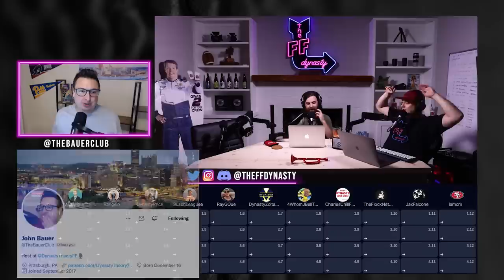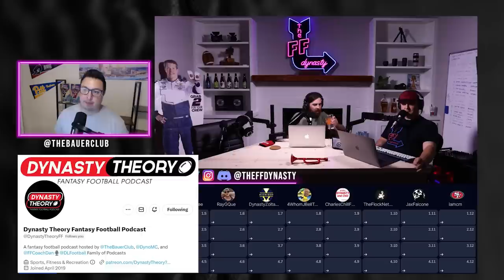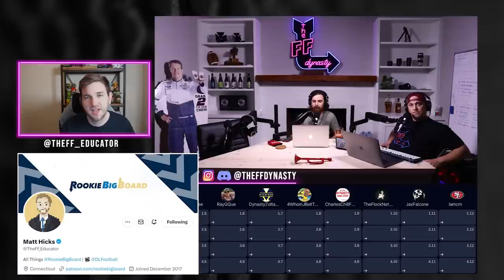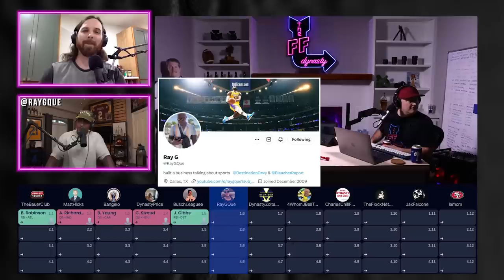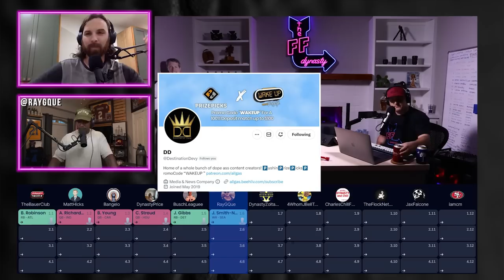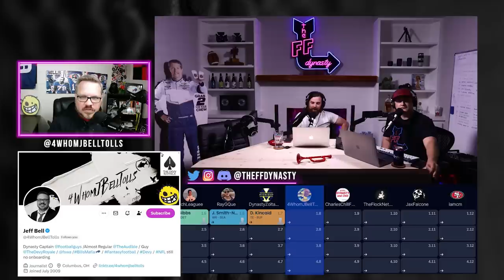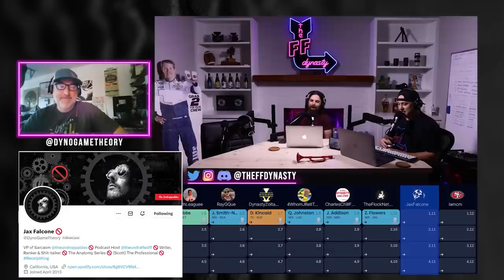Expert Dynasty Rookie Mock Draft Round 1 (Superflex + TE Premium) Dynasty Fantasy Football 2023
We gathered some of the brightest minds in Dynasty Fantasy Football together for a Rookie Mock Draft, then we brought each individual on the show to break down their picks and pick their brain for strategies on navigating Rookie Drafts.  We dive into not only who to take but also when is the best time to trade up or down.  Huge shoutout to all our guests for putting in the time with us to pull this off!  If you don't know how to handle your 2023 Rookie Drafts after this...I don't know if you ever will.

(0:53) Pick 1.01
(6:44) Pick 1.02
(11:50) Pick 1.03
(12:40) Pick 1.04
(17:00) Pick 1.05
(24:00) Pick 1.06
(31:30) Pick 1.07
(42:56) Pick 1.08
(48:48) Pick 1.09
(57:57) Pick 1.10
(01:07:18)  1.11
(01:22:49) Pick 1.12